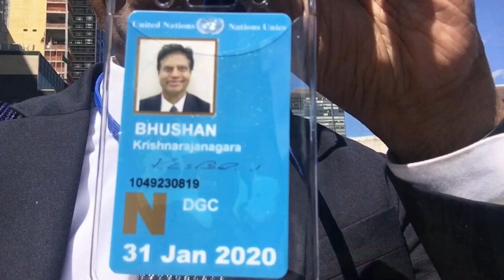World Environmental Day 2019 @ United Nations